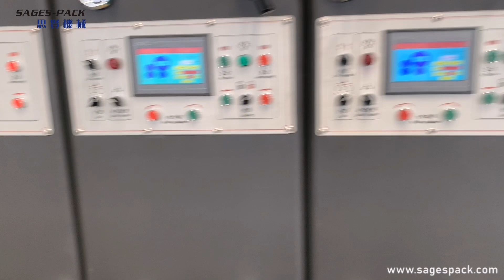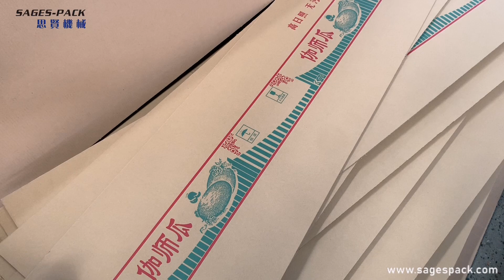Full automatic high speed printing, slotting and die cutting machine # factory test site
Full automatic high speed printing, slotting and die cutting machine SAGES MACHINERY#MADE IN CHINA#CARTON PACKAGING MACHINERY

Add: Xinxing Industrial Park,Dongguang Economic Development Zone,Cangzhou City,Hebei Province.
CANGZHOU SAGES PACKAGING MACHINERY CO.,LTD